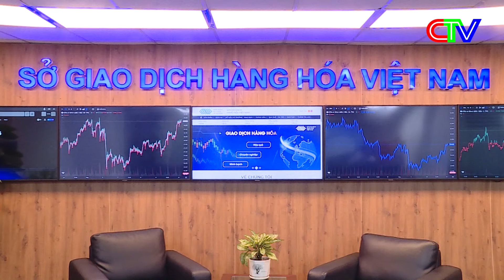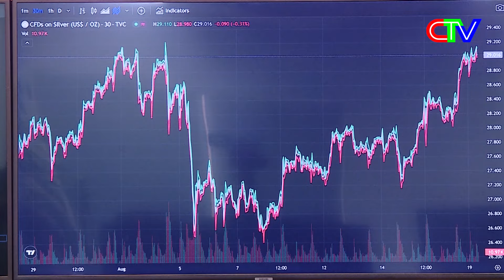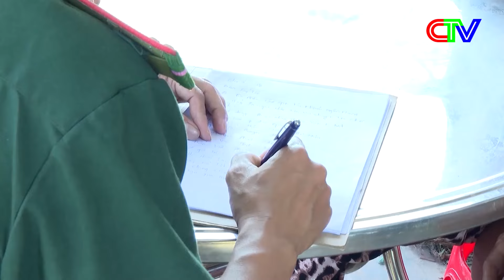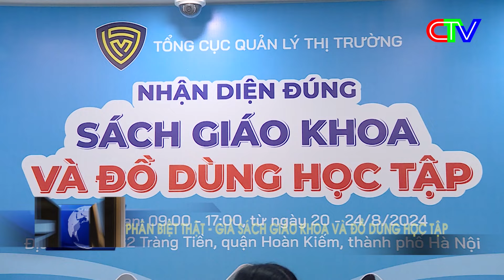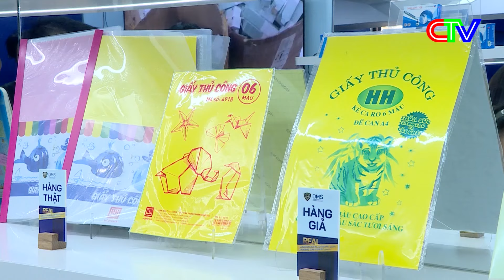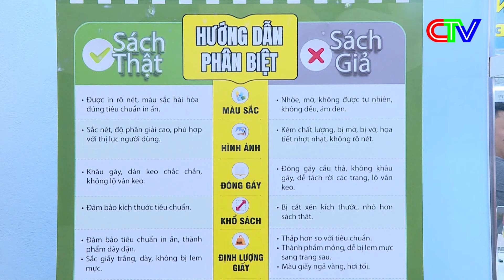CHUYỂN ĐỘNG NGÀY MỚI 22-8-2024 | BỘ ĐỘI BIÊN PHÒNG TỈNH CÀ MAU PHÁ THÀNH CÔNG CHUYÊN ÁN CM324